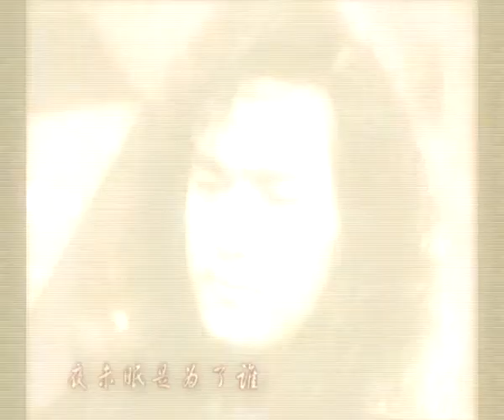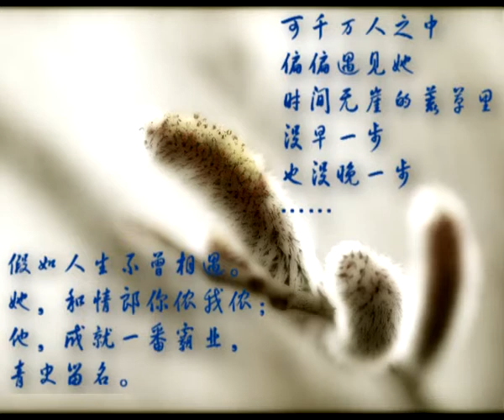慕容冲 连恨你都不会